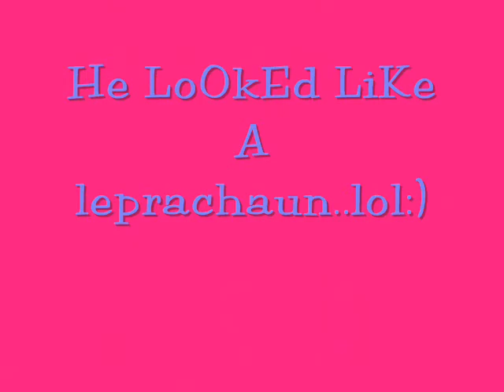AAR TOURNADO 11/04/06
AAR CONCERT N PIX..TAD SHAKEY BUT HEY I WUZ IN THE MOSH PIT:)